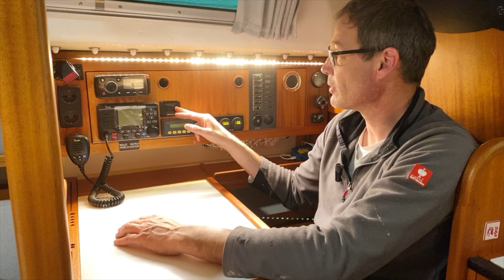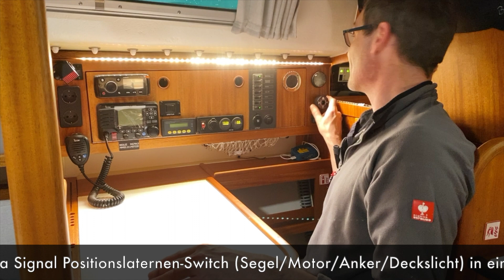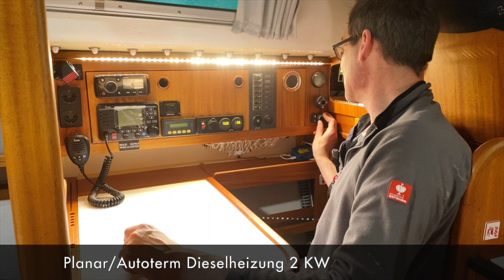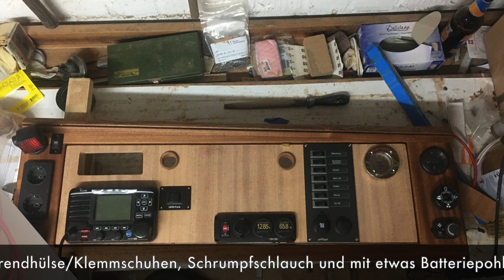Elektrik Teil 2 - Fertig :-)))))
Ein etwas längeres Video. Hier die fertige Elektrik die im Rahmen des Refit meiner Hurley 800 neu eingebaut wurde. Aber auch einige Gedanken zum Thema "Wie viel Strom braucht es überhaupt in der Natur auf dem Wasser". Sorry wenn es anfangs etwas langatmig ist, die Hardware Beschreibung der verbauten Komponenten erfolgt ca. ab der Mitte im Video.

Wer noch weitere Tipps hat, her damit.